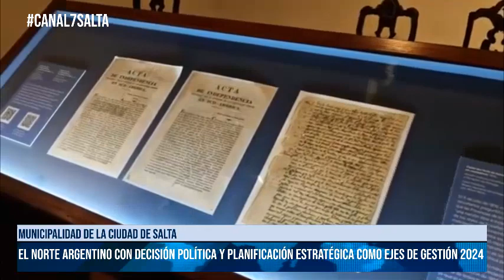SALTA-El Norte argentino con decisión política y planificación estratégica como ejes de gestión 2024